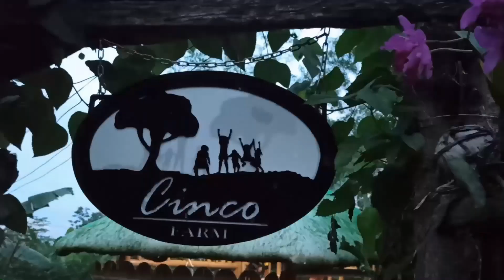DIFFERENT WAYS OF FERTILIZING SELLOUM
In this video, I will show you the 2 different ways of fertilizing selloum.

Cinco Farm
Many plant collections are found at Cinco's including selloum, whale fin, and sensation are among others. There were also vegetables like tomato, chili, peanut, and more. Aside from these plants, there were also fruit-bearing and landscaping trees.